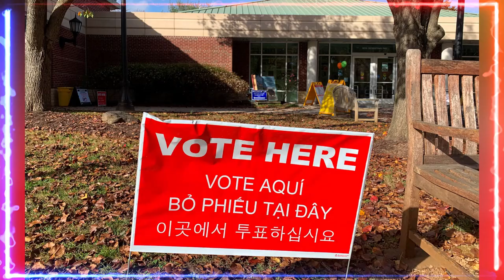🚨🚨 Alerta. la delincuencia inunda las localidades de los fiscales financiados por Soros Noticias 31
🚨🚨 🚨🚨 Alerta. la delincuencia inunda las localidades de los fiscales financiados por Soros  Noticias 31 DE JULIO 2023

**Mis amigos, esta noticia presenta una visión crítica de las políticas de los fiscales financiados por el magnate George Soros, que, según la fuente, han contribuido al aumento de la delincuencia en sus respectivas localidades. La noticia cita algunos ejemplos de fiscales que han implementado reformas progresistas en la justicia penal, como no procesar ciertos delitos de bajo nivel, favorecer a los delincuentes o abusar de su poder para fines políticos. La noticia también acusa a Soros de apoyar la reelección de estos fiscales a pesar de sus malos resultados.
Sabias que Open Society Foundations, es la organización fundada por Soros que financia a los fiscales.
Las posibles consecuencias para la ciudadanía dependen de cómo se resuelvan los conflictos y las controversias generadas por las políticas de los fiscales financiados por Soros. Si estas políticas se mantienen sin cambios ni controles, podrían generar un clima de impunidad, desconfianza e inseguridad entre los ciudadanos. Si estas políticas se revisan o se revierten, podrían generar un clima de justicia, transparencia y seguridad entre los ciudadanos. En cualquier caso, es importante que la ciudadanía esté informada, participativa y vigilante sobre el funcionamiento del sistema judicial y el respeto a los derechos humanos. Y tú cuéntame. ¿Te gustaría saber algo más? O QUE tema te gustaría que investigáramos. Déjame tu opinión y trabajaremos en ello.
DIOS TE BENDIGA Y BENDIGA A LOS ESTADOS UNIDOS DE AMÉRICA Y A LA VERDADERA JUSTICIA.

Escándalo en la Casa Blanca: un súper PAC pro-Biden pagó a un ex agente extranjero vinculado a Hunter Biden

Un comité de acción política que apoyó la campaña presidencial de Joe Biden en 2020 está bajo escrutinio por sus vínculos con un ex asesor de Biden que se registró como agente extranjero y tuvo negocios con el hijo del presidente, Hunter Biden. Según un informe de Fox News, el súper PAC Unite the Country pagó más de 60 mil dólares este año a una empresa de consultoría propiedad de Mark Doyle, quien trabajó con Biden en el Senado y en su fallida candidatura de 2008. Doyle también estuvo involucrado en una empresa china que buscaba asociarse con Hunter Biden, según correos electrónicos obtenidos por el New York Post. El súper PAC no ha revelado el propósito de los pagos a Doyle, lo que plantea cuestiones sobre la transparencia y la ética de la financiación política.

EN ESTA OTRA NOTICIA. A medida que se difundió la noticia sobre el fallido acuerdo de culpabilidad de Hunter Biden, Joe Biden permaneció en silencio. El hijo del presidente se enfrentó a una posible pena de cárcel por tráfico de información privilegiada, pero su padre se negó a abordar el tema. En cambio, continuó repitiendo la misma vieja frase de que confiaba en su hijo y que no había nada malo en sus negocios. Pero los votantes no lo estaban comprando. La verdad es que Joe Biden no respetó a los votantes. Solo le importaba proteger a su hijo ya sí mismo. Su último sostenido sobre los negocios de Hunter lo expuso como un hipócrita y un mentiroso. Los votantes merecían saber la verdad sobre cómo el presidente y su familia se habían beneficiado de sus conexiones políticas. Al final, Hunter pudo evadir el enjuiciamiento una vez más. Se había mostrado crítico con el acuerdo de culpabilidad que se le había ofrecido, pero la verdad era que la administración de su padre le había dado un pase. Los votantes se preguntaron qué tipo de tratos se estaban haciendo a puerta cerrada y quién se estaba beneficiando realmente de ellos. El fracaso del acuerdo de culpabilidad de Hunter fue una llamada de atención para el pueblo estadounidense. Necesitaban transparencia exigiendo y rendición de cuentas a sus líderes. Es posible que Joe Biden haya podido proteger a su hijo esta vez, pero la verdad eventualmente saldría a la luz. Y El fracaso del acuerdo de culpabilidad de Hunter fue una llamada de atención para el pueblo estadounidense. Necesitaban transparencia exigiendo y rendición de cuentas a sus líderes. Es posible que Joe Biden haya podido proteger a su hijo esta vez, pero la verdad eventualmente saldría a la luz. Y El fracaso del acuerdo de culpabilidad de Hunter fue una llamada de atención para el pueblo estadounidense. Necesitaban transparencia exigiendo y rendición de cuentas a sus líderes. Es posible que Joe Biden haya podido proteger a su hijo esta vez, pero la verdad eventualmente saldría a la luz.